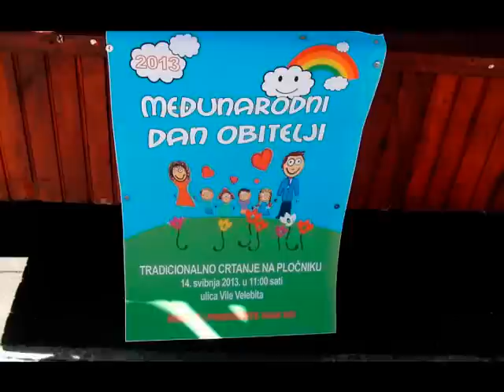Risanje na ulici ©Marko Čuljat wwwlicke-novine.hr Lička televizija Gospić LTVG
Gospić, 14. svibnja 2013. - Povodom Međunarodnog dana obitelji danas je organizirano risanje djece kredom na uolici.